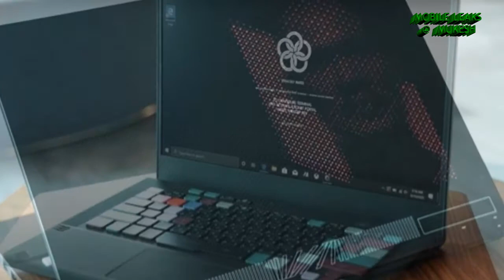Asus ROG Magic 14-ACRNM Limited Edition Gaming Laptop Launched | India Soon, Spec, Features, Price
Asus ROG Magic 14-ACRNM Limited Edition gaming laptop has been launched in China. Asus has collaborated with Munich-based fashion brand ACRONYM for the limited edition laptop and it carries the ‘ZPHRYS' branding on the bottom panel and a dotted top panel with an unique design. It boasts of a 2K display and is powered by an AMD Ryzen processor, accompanied by a dedicated Nvidia graphics card. The Asus ROG Magic 14-ACRNM Limited Edition comes in a single RAM and storage configuration.